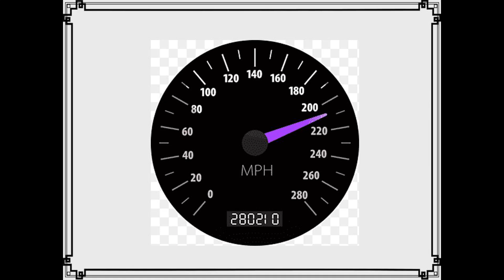Carl Faust, Bald da, bald dort!, Galopp, Op. 187, Arr. CPE Strauss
My orchestration from the piano score of this galopp by Carl Faust.